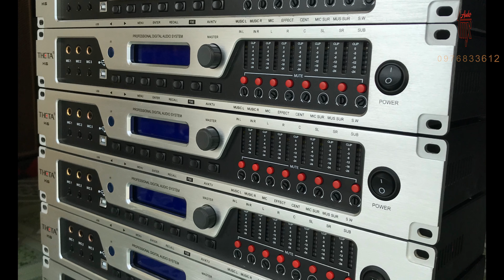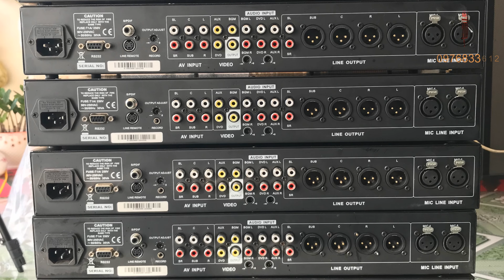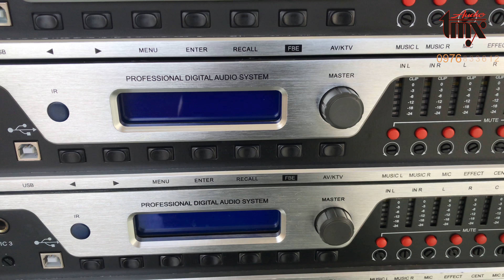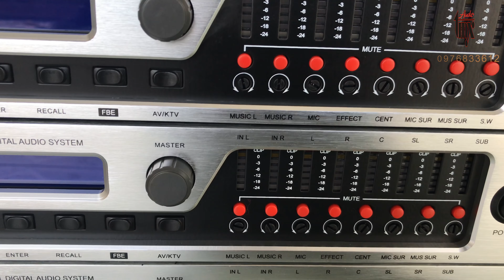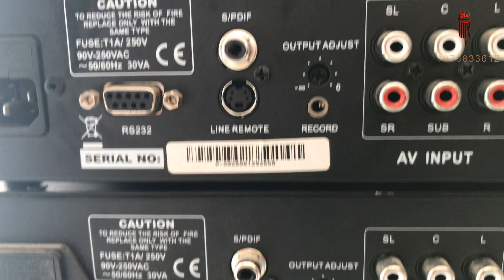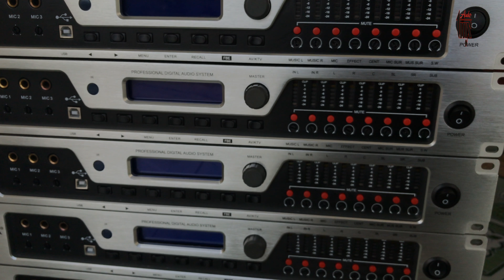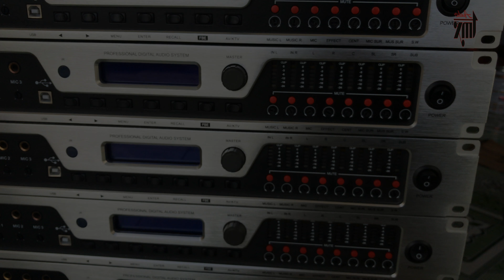[Audio TMX ] Vang số Theta K6 bãi đẹp Như mới-vang số k6 (0976833612)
[Audio TMX ] Vang số Theta K6 bãi đẹp Như mới anh em nhanh tay (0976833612)